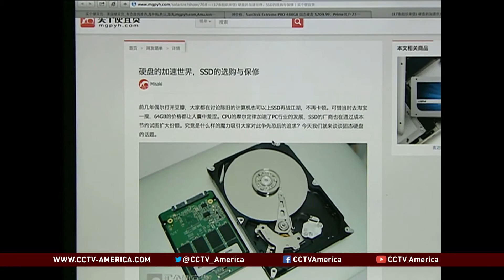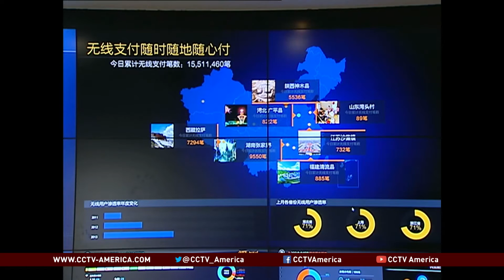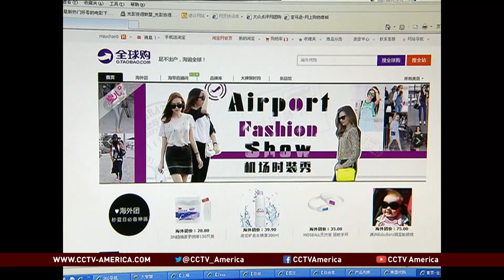Alibaba brings Black Friday to China, connecting international customers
The traditional American shopping holiday “Black Friday” is coming to China now, courtesy of Alipay, the payment unit of e-commerce giant Alibaba. China’s online shopping sites were looking forward to that to boost traffic on their web sites, while lovers of foreign products were looking forward to more payment options and faster courier delivery services.